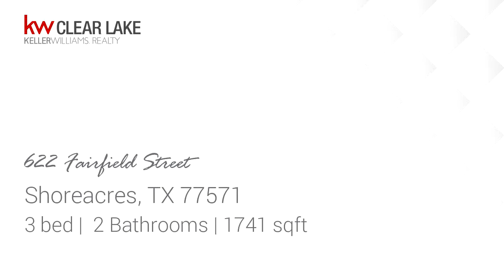Residential for sale - 622 Fairfield Street, Shoreacres, TX 77571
A MUST SEE!! This charming home is located in the Shoreacres Subdivision/Water Front Community of La Porte. Home offers 3 lovely bedrooms/2 bath. Features include beautiful tiled flooring, plenty of kitchen storage space, open-concept layout - perfect for family gatherings. Home sits on 12,000 sqft lot, allowing an abundance of backyard space. Which includes a pool with new pool pump, patio area surrounded by mature trees offering very a relaxing outdoor living space. Just minutes from Seabrook, Kemah and Galveston.***HOME DID NOT FLOOD***

Bedrooms: 3
Bathrooms: 2
Square Feet: 1741
Price: $217,000

11/16/2019 02:05:02 pm

Last modified: